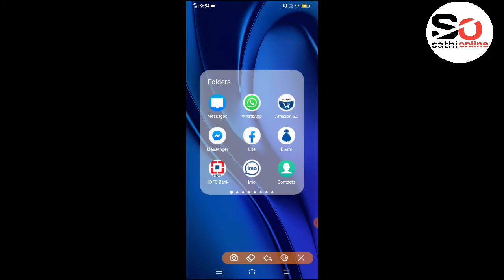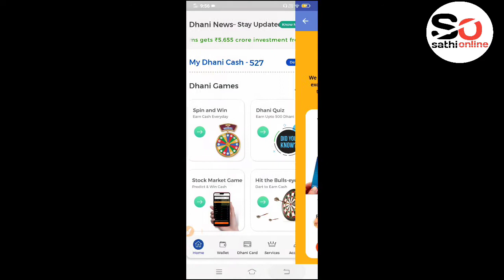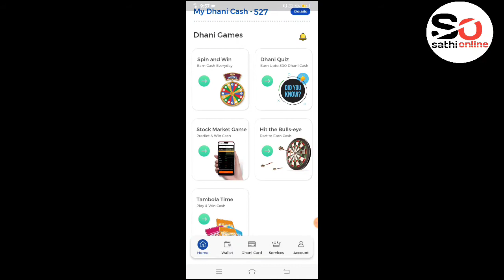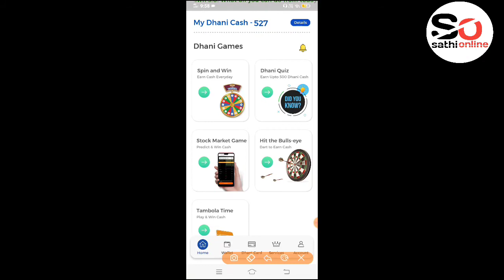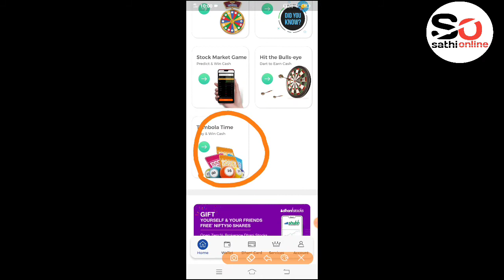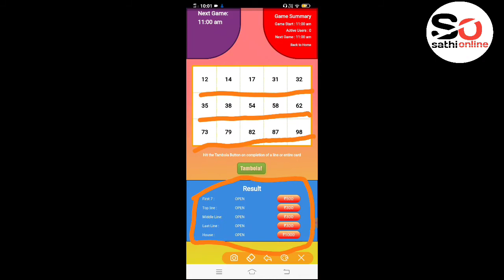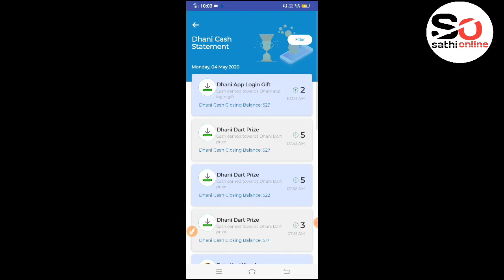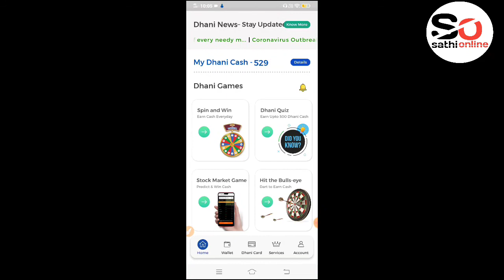Dhani App se game kaise khele 2020 ! How to Play Dhani Game 2020 ! Dhani Game Se Paise Kaise Kamaye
hello friends!!! me aaj iss video me bataya hu ki, dhani apps se game kaise khelte hai, game khelkar kaise earning karte hai, i hope ki aaplogko video pasand aayegi so guys

don't forget
sathi online
sathionline

follow on:
Sathionline17